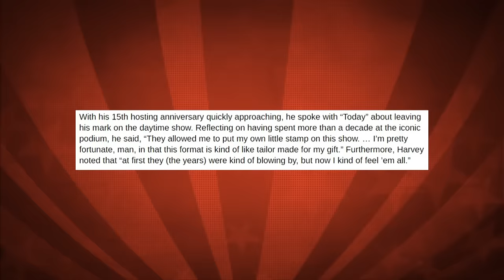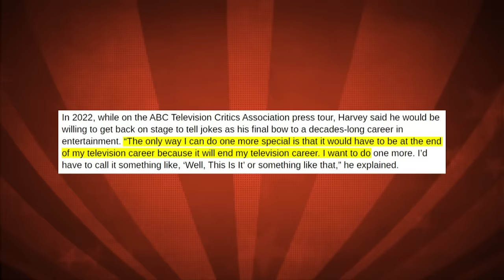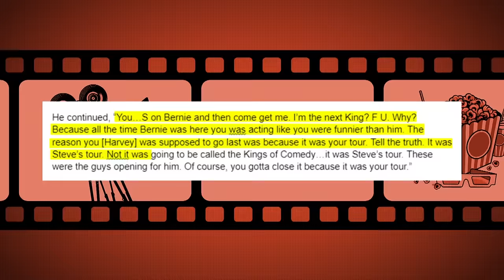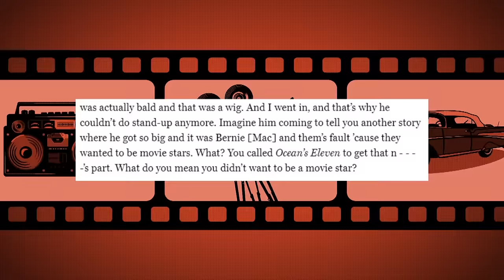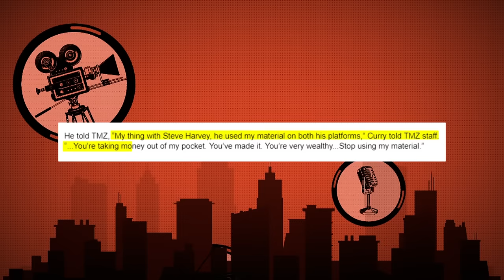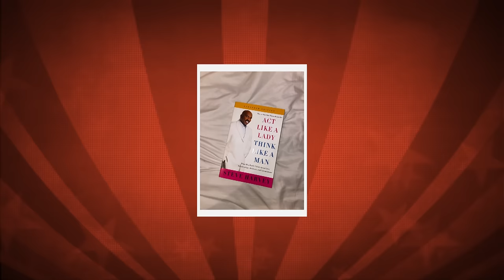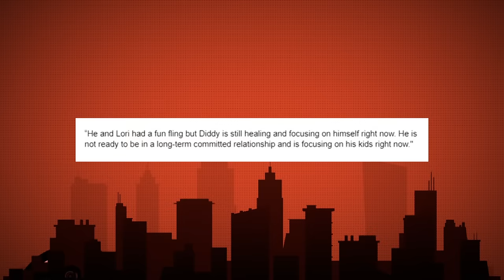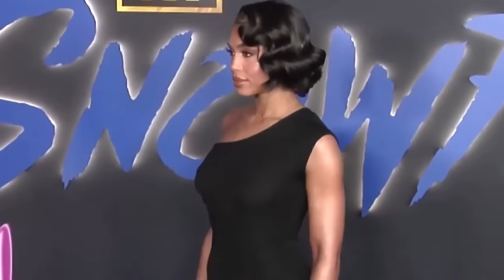Steve Harvey BREAKS DOWN Crying: “I Almost ENDED Myself After Exposures.. "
Prepare for an emotional journey as Steve Harvey, the beloved comedian and TV host, opens up in a raw and vulnerable moment about the immense personal turmoil he faced following a series of public exposures. In this exclusive video, witness the tears and raw emotion as Harvey confronts the harrowing impact of the revelations that shook his world to its core.

The heart-wrenching confession from Steve Harvey resonates deeply with viewers around the world, sparking a wave of empathy and understanding as they bear witness to his pain and struggles. Through interviews, expert analysis, and a closer examination of Harvey's journey, this video aims to provide viewers with a comprehensive understanding of the challenges faced by those in the public eye.